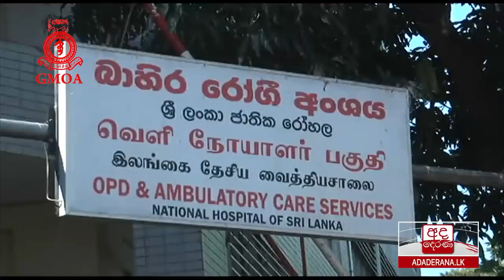20 01 2020 | Awareness program of milk powder hazard 2020 | launching event at NHSL OPD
Derana TV News briefing